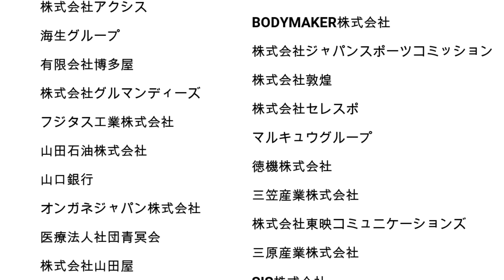【決勝戦】5年生女子軽量級 第13回中国四国小学生柔道大会